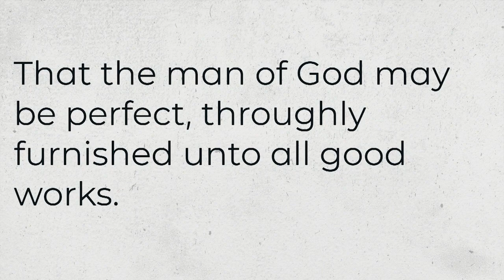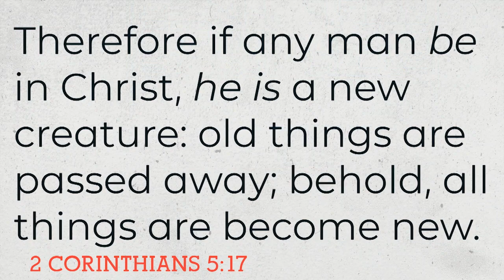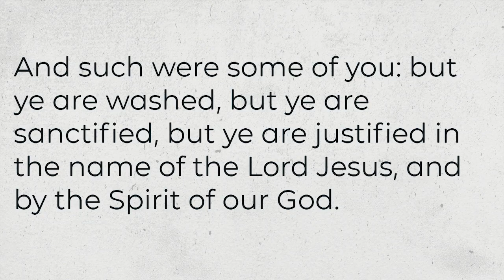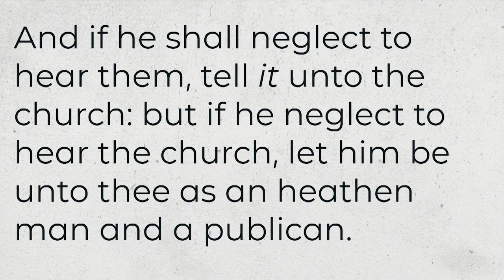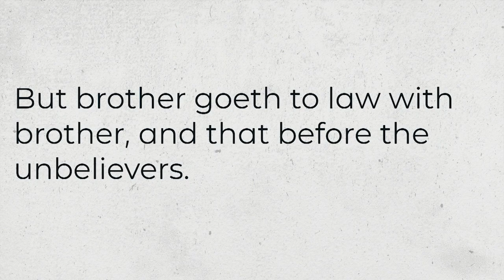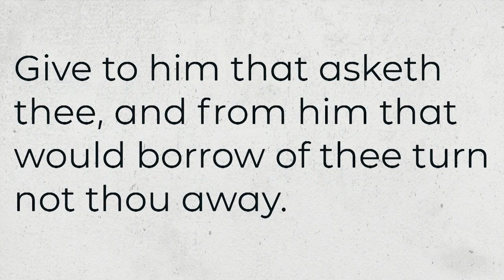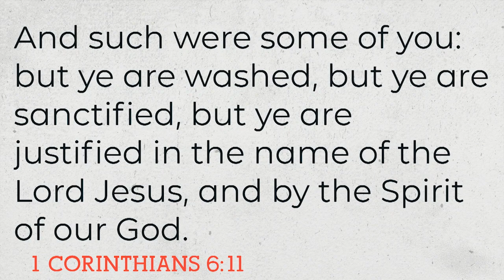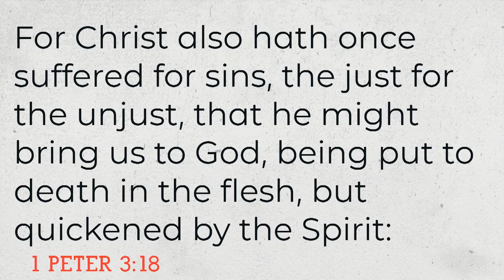Lawsuits & Licentious Living